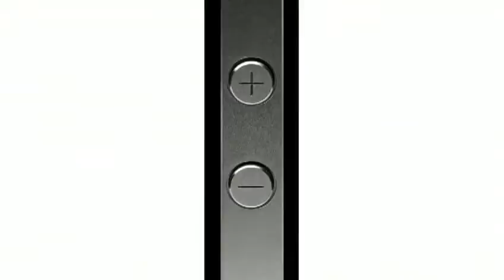ML 163938367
Video Migrado